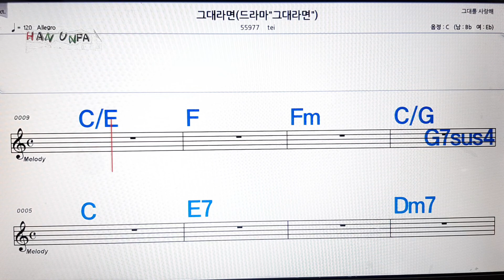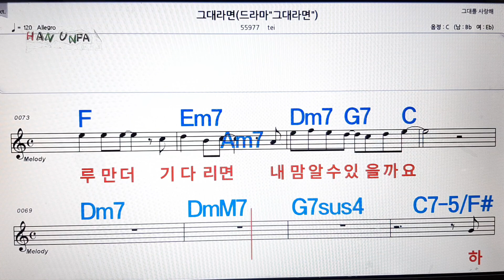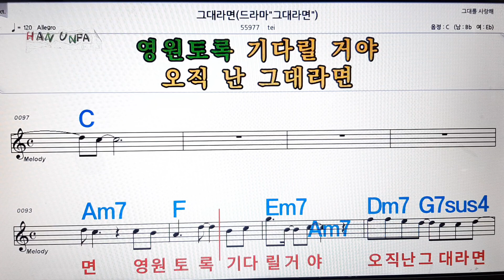그대라면/TEI💋노래방, 가라오케,코드 큰 악보, 반주, 가사, , 💖Karaoke, Sheet Music, Chord, MR